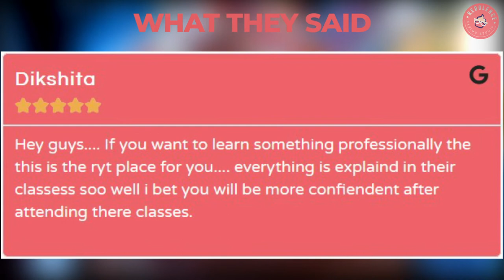Art & Science of Frozen Desserts Masterclass| Trailer | Learn Eggless Ice Cream, Gelato at Home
Make fail-proof icecreams,gelatos, sorbets and frozen yogurt- sure to leave everyone craving for another scoop! No gelatin, CMC, or GMS or even eggs! Learn the art and science of making frozen desserts in endless variations!

100% student satisfaction record
No Machine
Eggless
NO CMC, NO GMS, NO GELATIN, NO STABILIZERS
Relevance & science of each ingredient, and commonly available brands.
Measuring the ingredients properly and preparing them.
Differences between different kinds of frozen desserts like ice creams, gelatos, frozen yogurt, and sorbets
Tips and tricks, troubleshooting by a professional baker
Making healthy variants like frozen yogurt and sorbets
Using different techniques as per different ingredients like fruits, chocolate, nuts, spices, herbs, etc
Making variants like sundae cups, ripples, layers.
Making accompaniments like a cheesecake base, berry compote, etc
Storing and serving of ice creams

Lifetime access to all content (9 videos demonstrating 8 TECHNIQUES)
Support over WhatsApp video/audio call/text available.
PDF guide with 24 recipes to making endless flavor combinations.
Easily available ingredients and substitutions.